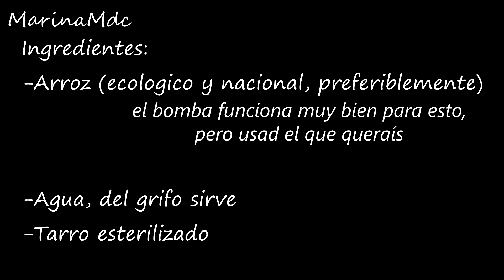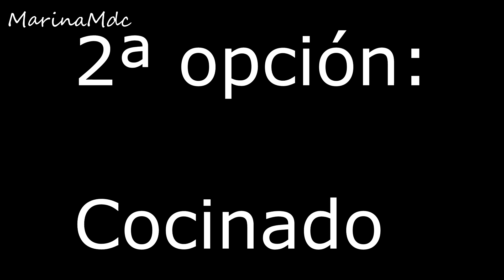Agua de Arroz.Como hacer y usos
Agua de arroz. Como se prepara. Beneficios la piel y el pelo. Restaura la piel y hace crecer el cabello.